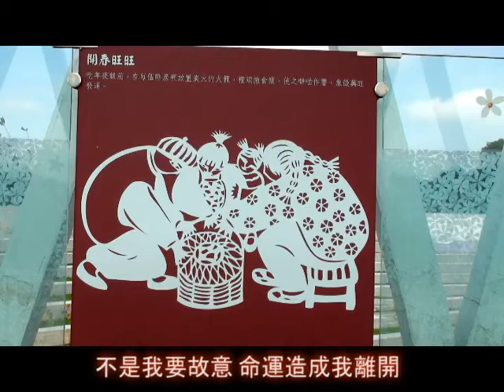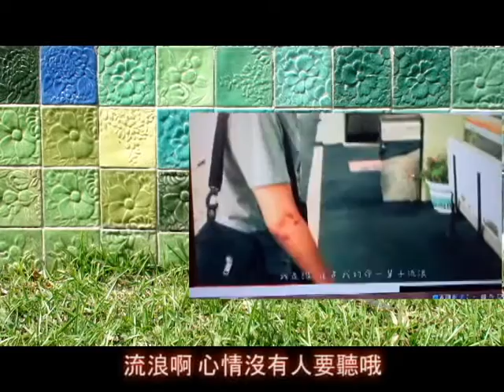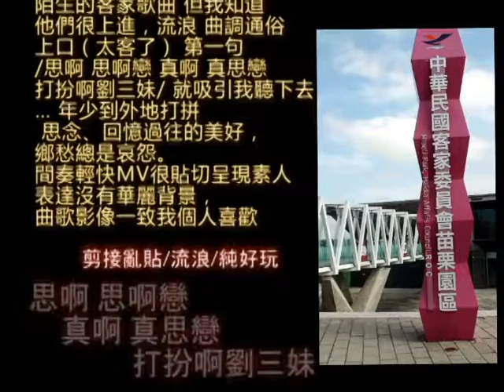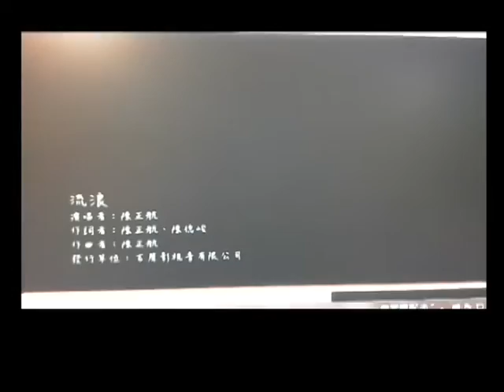客家倩影/流浪 曲調通俗上口（太客了）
陌生的客家歌曲 但我知道他們很都上進，流浪 曲調通俗上口（太客了） 第一句 /思啊 思啊戀 真啊 真思戀 打扮啊劉三妹/ 就吸引我聽下去… 年少到外地打拼 思念、回憶過往的美好，鄉愁總是哀怨。
間奏輕快MV很貼切呈現 素人表達沒有華麗背景，曲歌影像一致
我個人喜歡      我剪接亂貼/流浪/純好玩
                 流浪 詞曲唱    陳正航 （三合一）
思啊 思啊戀 真啊 真思戀 打扮啊劉三妹
流離浪蕩的背後 在找休息的郊外 來去留下孤獨的最愛
不是我要故意 命運造成我離開 我想有一天我會回來
流浪啊 心情沒有人要聽哦 世界如此廣 世界如此大 我們在一起
流浪啊 坐著不回頭的車 我是誰這是我的命一輩子流浪
Tell me where is the strawberry field  Show me whether it is nothing real
My life is like the purple haze   Intoxicated in the game  fuzzled by its shape
路途中時常想起 豐腴漂亮美麗的妳  妳說要帶來給妳的照片
想到在一起日子 流浪途中的寂寞 坐在樹下陪我的是從前的妳